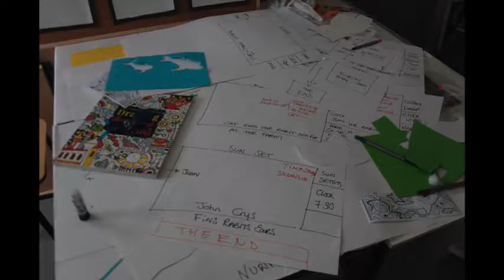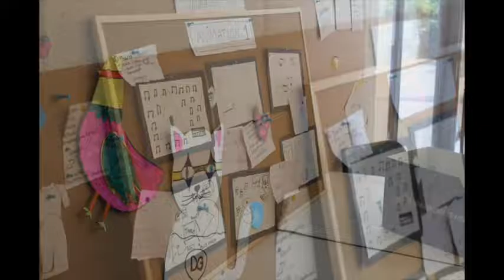Behind the scenes-2016 SMA1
Stop Motion Animation-1 July 2016